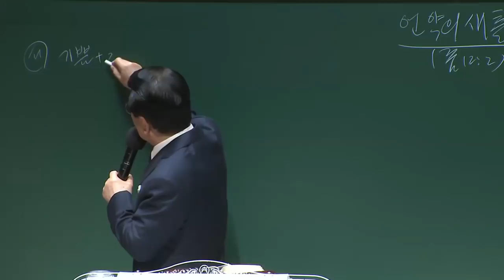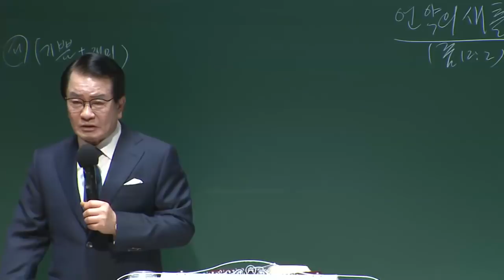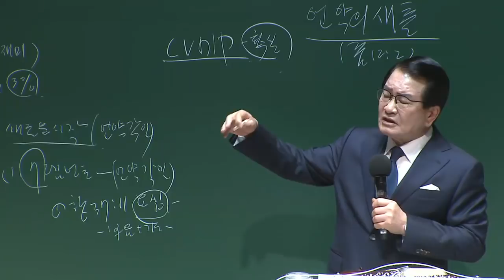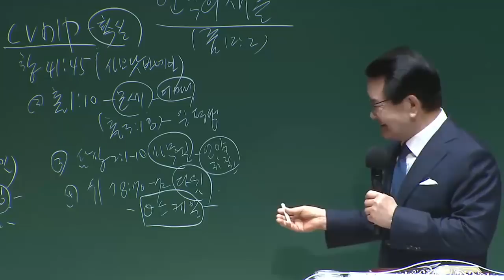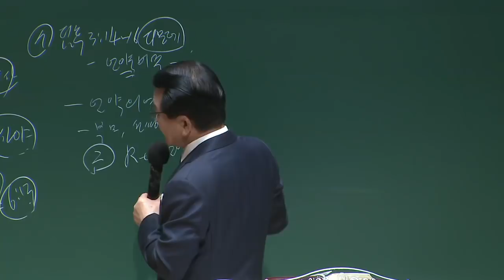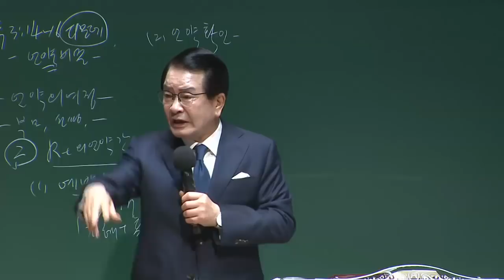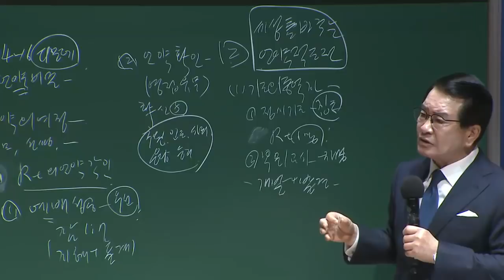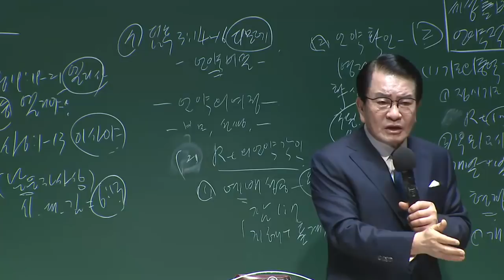[2019 예원 렘넌트 썸머 페스티벌] 언약의 새 틀!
2019 예원 렘넌트 썸머 페스티벌
담임목사 초청 세미나
로마서 12:2
언약의 새 틀!
정은주 목사